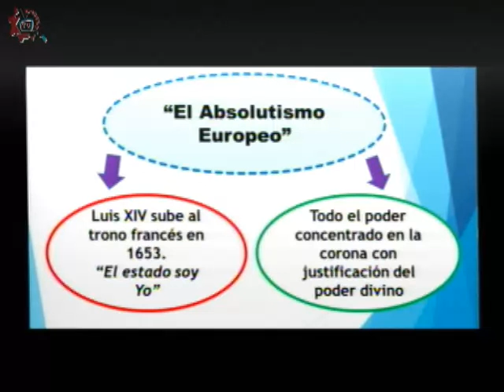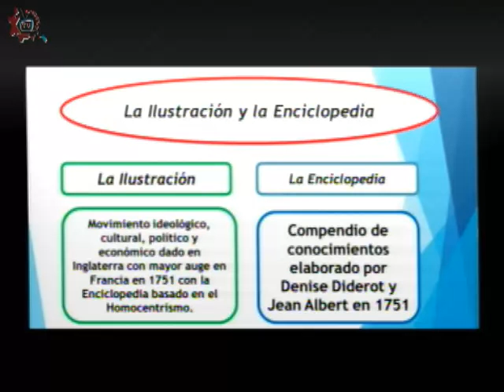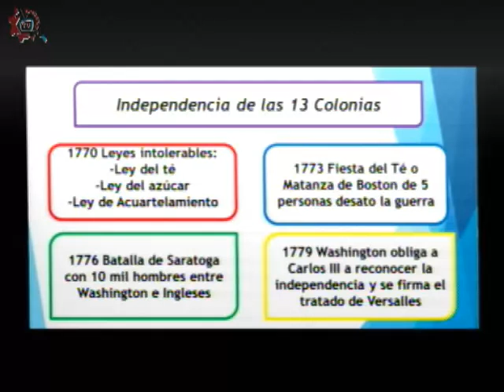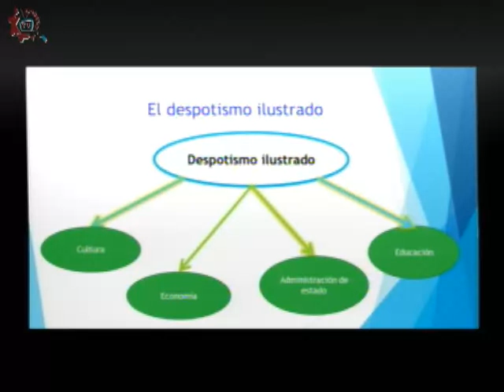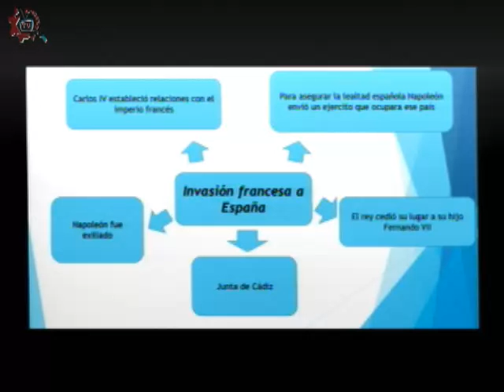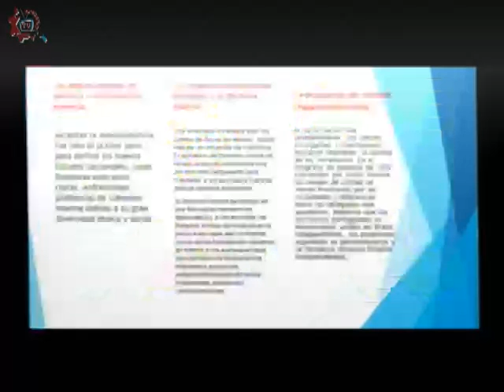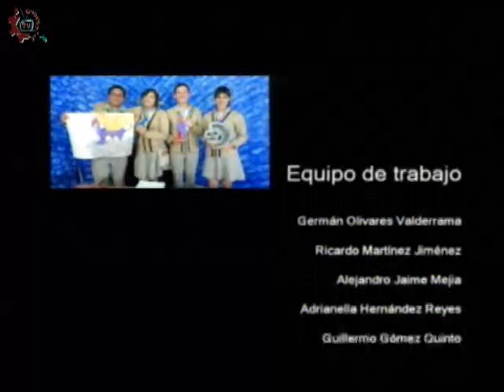20170314-CE1617/Nuestros Alumnos/Liberalismo económico -EST 108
Nuestros Alumnos. Liberalismo económico. EST 108. Invitados: Giovanni, Carlos, Alexis, Rogelio. Conduce: Guillermo Gómez. Fecha de emisión: 14 de marzo de 2017. Este y otros programas los puedes ver